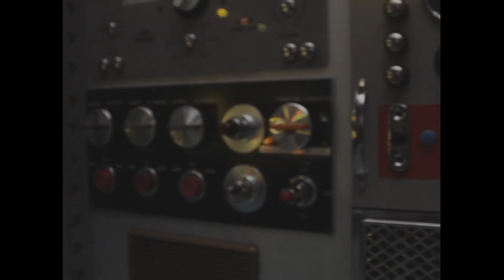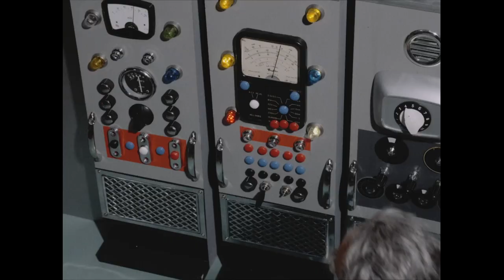Nebula-75: I Understand Less Than Ever (Filmed in Supermarionation)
General Ganymede and his confidante Doctor Atlas debate the urgency of attempting a rescue of the Nebula-75 in this scene from "The Ashes Of His Fathers"

'Nebula-75' charts the exploits of Commander Ray Neptune and the crew of the spaceship NEBULA-75 as they make their way across the stars, encountering strange worlds and forms of life hitherto unknown by mankind. The Supermarionation series was created and produced by a small group of filmmakers during the British lockdown of 2020. Although team members from around the world contributed remotely to pre- and post-production, the entirety of the filming for 'Nebula-75' was undertaken by a crew of three who happened to already live together in a small flat in London. Their living room was transformed into a makeshift movie studio – with bookshelves, cardboard boxes and other household objects becoming the interior of the show's hero spacecraft. This flat was also fortunately home to many of the puppets, props, and costumes that have been accumulated over the course of different productions, all of which have been pressed into service here. For 2021, the series continues with a second run produced outside of the confines of a locked-down flat!